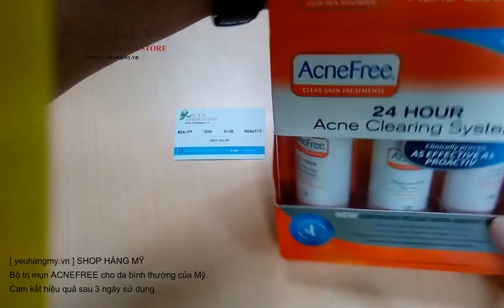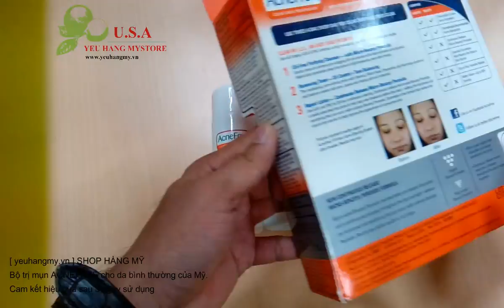Bộ Trị Mụn AcneFree Cho Da Bình Thường Của Mỹ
YÊU HÀNG MỸ STORE
Xem thêm tại:
Cam kết hiệu quả sau 3 ngày sử dụng, sản phẩm nổi tiếng nhất nước Mỹ được cả thế giới tin dùng.

KEM TRỊ MỤN ACNEFREE CÓ TỐT KHÔNG ?
- AcneFree trị mụn của Mỹ có thể giúp quản lý tình trạng mụn của bạn một cách dễ dàng.
- AcneFree có nhiều tác dụng khó tin mà các sản phẩm khác không thể  so sánh được. AcneFree có chứa nhiều thành phần hoạt chất làm sạch, dưỡng ẩm và điều trị mụn cực kỳ hiệu quả có thể trị mụn triệt để trong thời gian ngắn.
- Thương hiệu AcneFree có nhiều sản phẩm điều trị mụn trứng cá, mụn bọc, mụn thâm, mụn đầu đen, mụn cám hiệu quả mà các bác sĩ da liễu hàng đầu tại Mỹ khuyến cáo dùng.
- AcneFree của Mỹ cung cấp các dòng sản phẩm hoàn chỉnh trong việc điều trị mụn trứng cá hiệu quả cao. AcneFree đang ở vị trí hàng đầu của khoa học về phòng chống và điều trị mụn. Hôm nay YÊU HÀNG MỸ STORE muốn chia sẻ với các bạn sản phẩm điều trị mụn tuyệt vời của bộ sản phẩm trị mụn AcneFree của Mỹ.
4 LÝ DO BẠN MUA HÀNG TẠI YÊU HÀNG MỸ STORE

1. ĐỔI TRẢ TRONG VÒNG 14 NGÀY (Xem tại đây).
2. GIẢM 5% CHO LẦN MUA HÀNG KẾ TIẾP.
3. FREE SHIP Q. TÂN BÌNH, TP. VŨNG TÀU & ĐƠN HÀNG NỘI THÀNH HCM TRÊN 650K.
4. CAM KẾT 100% HÀNG CHÍNH HÃNG, BỒI THƯỜNG 200% KHI PHÁT HIỆN HÀNG GIẢ.

AcneFree 24 Hour Clearing Acne System dùng cho da bình thường với Benzoyl Peroxide cải tiến nâng cao siêu nhỏ làm giảm dầu và loại bỏ các vi khuẩn gây ra mụn trứng cá. AcneFree 24 Hour Acne Clearing System mang lại hiệu quả giảm dầu mà vi khuẩn mụn phát triển, giữ cho lỗ chân lông không có tạp chất dẫn đến mụn mọc trên mặt của bạn.

HƯỚNG DẪN CÁCH SỬ DỤNG BỘ SẢN PHẨM TRỊ MỤN ACNEFREE CỦA MỸ
Sử dụng ngày 2 lần mỗi ngày sẽ cho làn da sạch mụn mịn màng thấy rõ.

Bước 1:   Purifying Cleanser
Làm ướt vùng da mặt trước khi bôi kem. Thoa đều kem trên mặt và dùng tay massage nhẹ.
Có thể dùng trên vùng lưng và ngực. Sau đó làm sạch bằng nước.

Bước 2:  Renewing Toner
Dùng bông chấm thoa đều lên vùng mặt, lưng, ngực.
Chú ý không rửa lại.

Bước 3:  Repair Lotion
Bôi thuốc và massage đều lên mặt. Tránh vùng mắt.

Chú ý: Lúc đầu nên dùng 1 ngày/lần vào ban đêm. Với hàm lượng bôi ít, sau đó tăng dần lên cho đêm thứ 2, 3. Khi da bạn đã thích ứng với điều trị thì dùng ngày 2 lần/ngày vào buổi tối trước khi đi ngủ và vào buổi sáng.
- Bạn đang tìm cách trị mụn cám, trị mụn thâm, cách trị mụn bọc nhanh nhất, trị mụn đầu đen hãy dùng ngay bộ sản phẩm trị mụn của Mỹ Acnefree là cách trị mụn nhanh nhất.
- Kem trị mụn Acnefree mua ở đâu, giá bao nhiêu tiền hoặc mua ở đâu giá rẻ nhất HCM, Kem trị mụn AcneFree có tốt không thì hãy liên hệ ngay với chúng tôi hôm nay để được tư vấn cụ thể.

SẢN PHẨM 100% TỪ MỸ. CAM KẾT HOÀN TIỀN LẠI NẾU LÀ HÀNG GIẢ, HÀNG KÉM CHẤT LƯỢNG

Địa Chỉ: 84/66 Nguyễn Thanh Tuyền, P.2, Q. Tân Bình, TPHCM